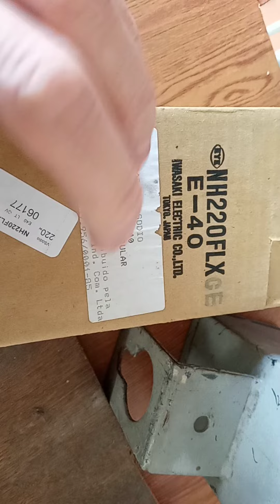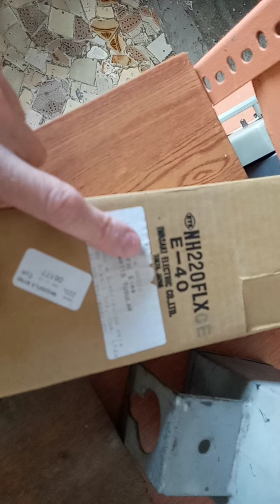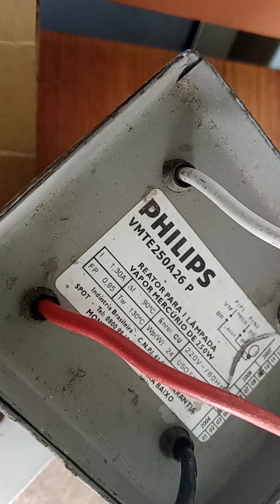Lâmpada sodio 220w ligada em reator mercurio 250w , isso existe ? vamos ver